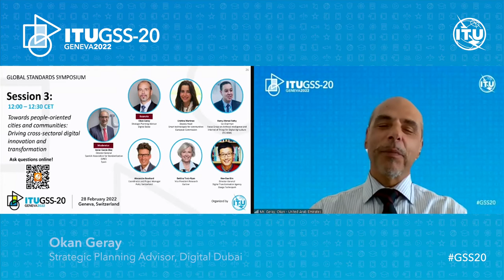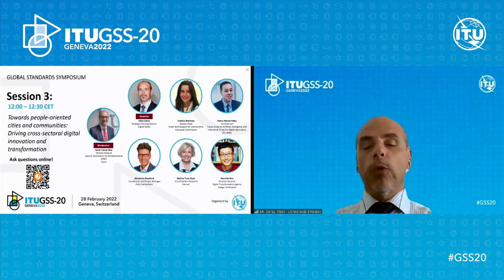GSS -20 Keynote: Okan Geray, Strategic Planning Advisor, Digital Dubai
Keynote speech at GSS-20, Geneva, Switzerland, from Okan Geray, Strategic Planning Advisor, Digital Dubai